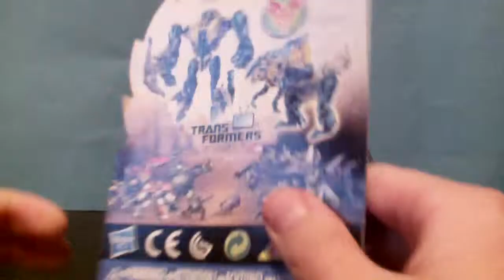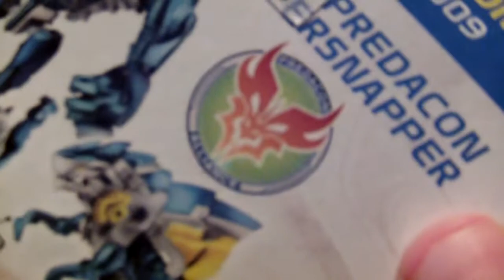Transformers Prime legion Beast hunters Rippersnapper Swedish review